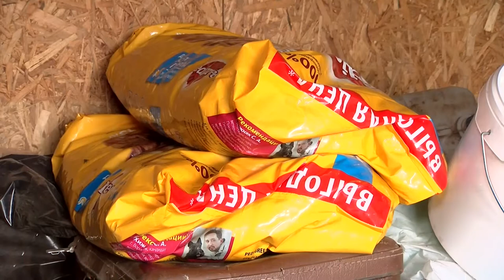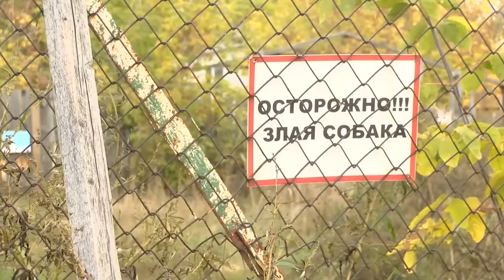Им нужна наша помощь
Много лет в нашем городе существует неофициальный приют для бездомных собак. На свои средства его содержат пенсионерки из общественной организации «Добрые руки». Какая помощь нужна пожилым женщинам и их подопечным?